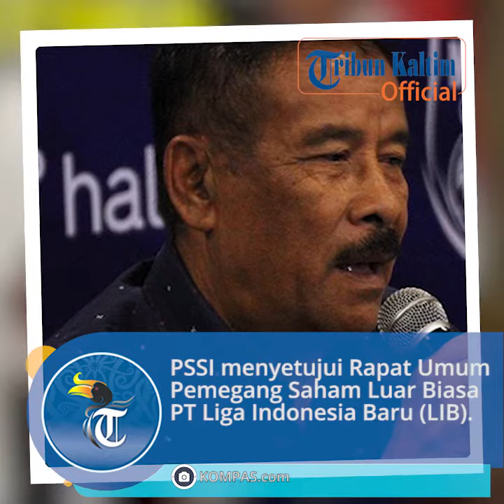Persib Berharap RUPSLB Beri Kejelasan Nasib Liga 1 2020 dan Selesaikan Masalah Internal PT LIB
PSSI menyetujui digelarnya Rapat Umum Pemegang Saham Luar Biasa ( RUPSLB) PT Liga Indonesia Baru (LIB). RUPSLB diajukan oleh 18 tim peserta kompetisi Liga 1 2020. RUPSLB akan digelar pada 18 Mei mendatang untuk membahas sejumlah hal.